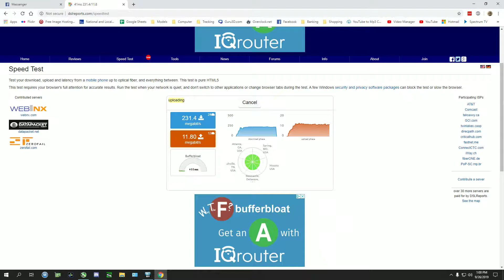Desktop 2019 09 26 13 00 05 01